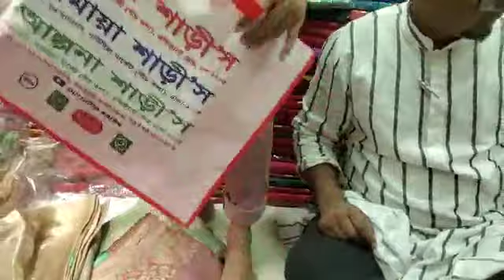January 27, 2020